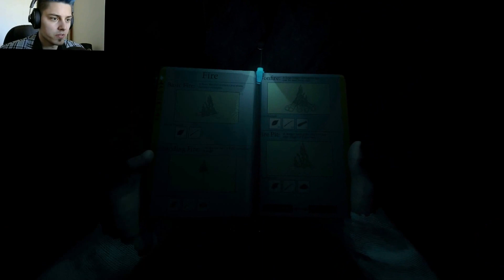Let's Play The Forest #026 [deutsch] [HD] - Kampf gegen die Kalorien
- The Forest -
Open World Survival Horror Game von Endnightgames

- Let's Play -
Stimme: Kidma